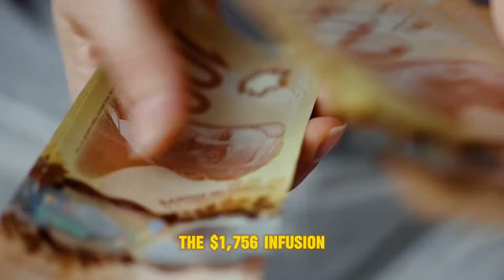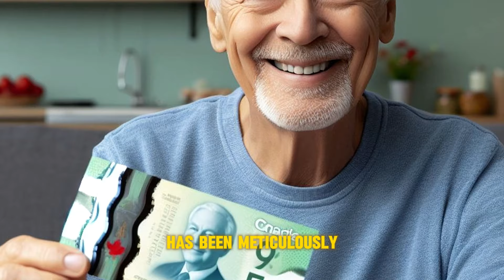Attention Seniors! OAS $1756 Increase Payment Arrived Announced By Service Canada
"Attention seniors! Service Canada has announced an increase in OAS payments, with recipients now receiving $1756 more. This boost aims to provide additional financial support to seniors. Stay informed about this update and how it can benefit you or your loved ones."